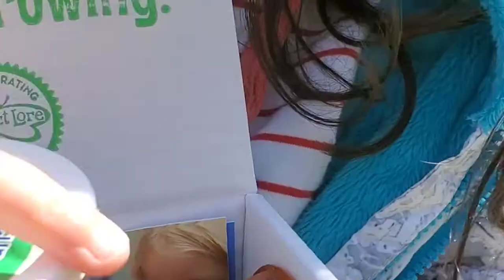Let's grow caterpillar with me. Butterfly Garden by Insect Lore